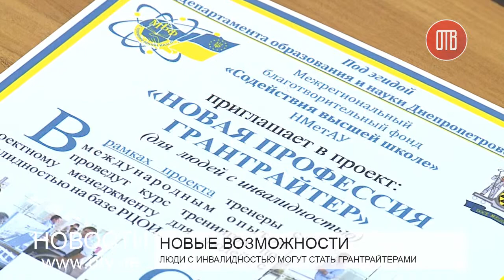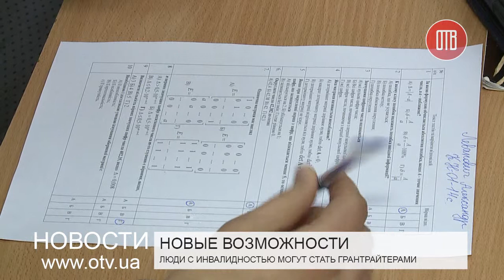Грантрайтеры (08.04.2015)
Эти парни и девушки - студенты Национальной металлургической академии. Сейчас они заняты написанием очередного модуля. К сожалению, на первый взгляд ничем не отличающиеся от своих сверстников ребята, страдают от нарушений слухового и речевого аппаратов.